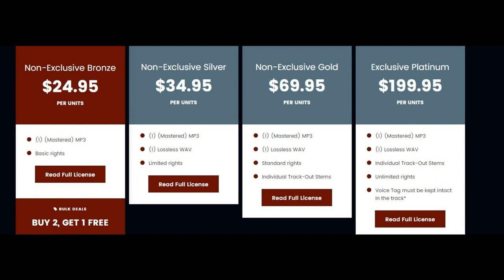R We Rollin' 91 BPM Cm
• Produced by Akil Sharp for A-Thoven Beats. 91 BPM Cm © New Drew Music (ASCAP) | IPI #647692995